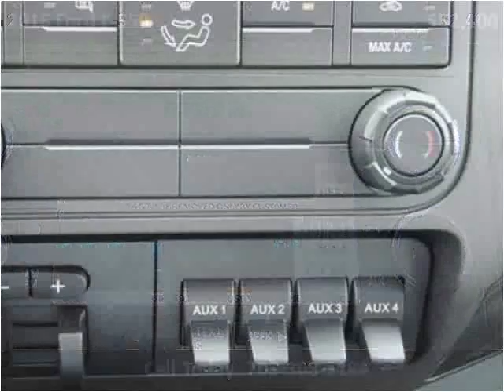2015 Ford F-550 New Cars Manassas VA